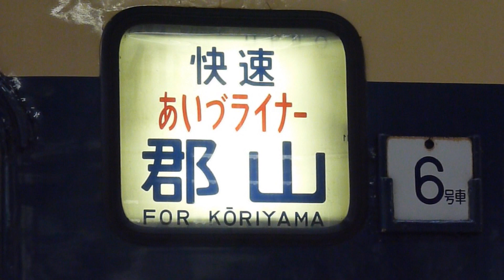583系 快速あいづライナー4号 会津若松駅 2010.12.14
583系の運転が続く快速「あいづライナー」。
12月の午後、会津若松から郡山に向かいます。